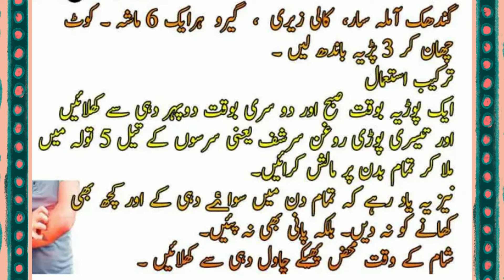خارش کے لئے کراماتی پوڑیہ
خارش  -خارش کا علاج